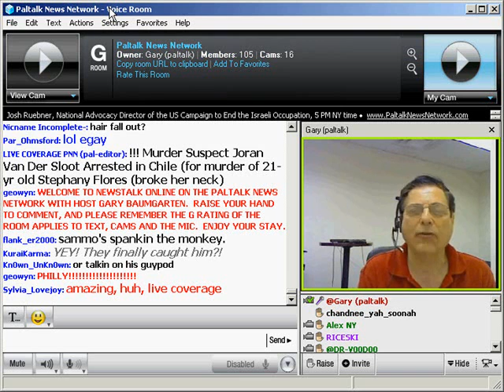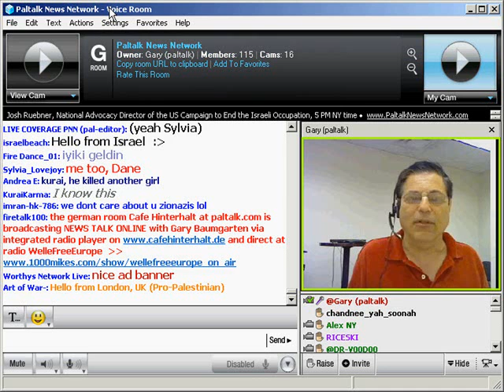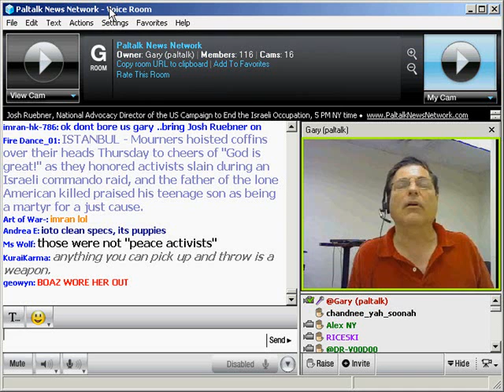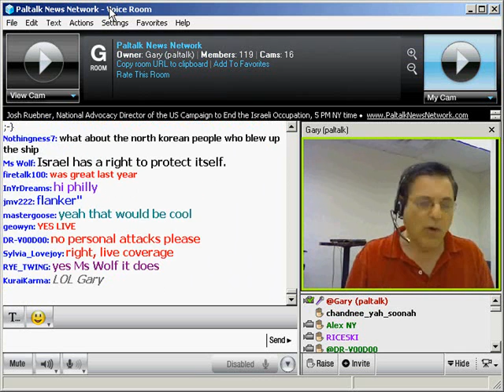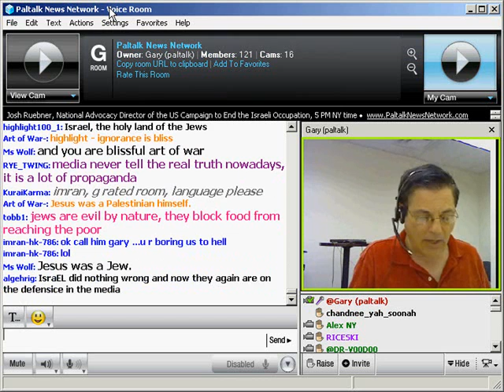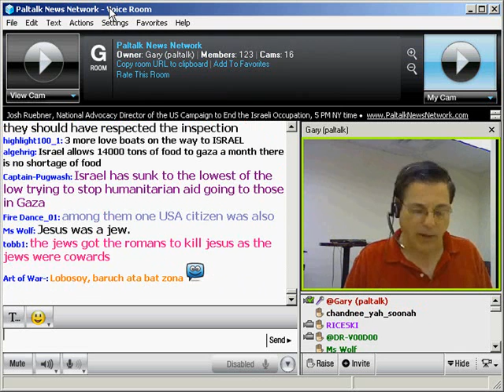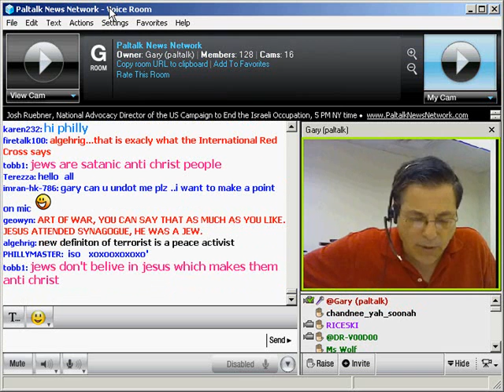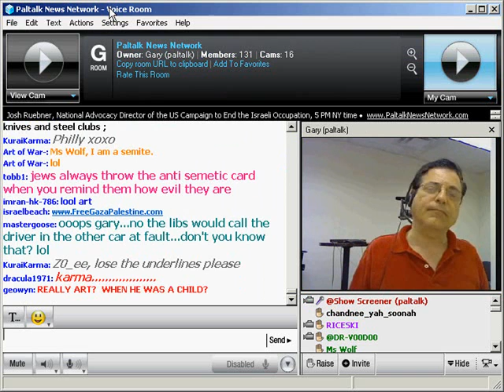News Talk Online June 3, 2010: Fallout From The Gaza Flotill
Today's guest on News Talk Online on the Paltalk News Network was Josh Ruebner. He's the national advocacy director of the U.S. Campaign to End the Israeli Occupation.Join the chat on News Talk Online on the Paltalk News Network at 5 PM NY time weekdays